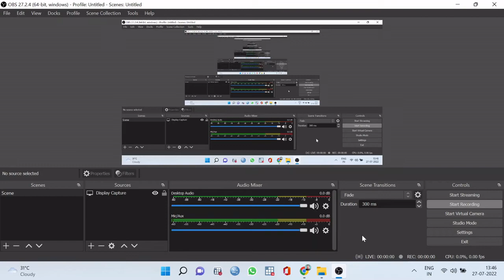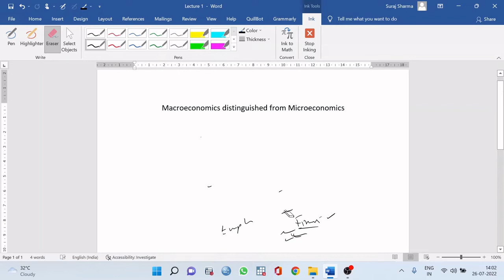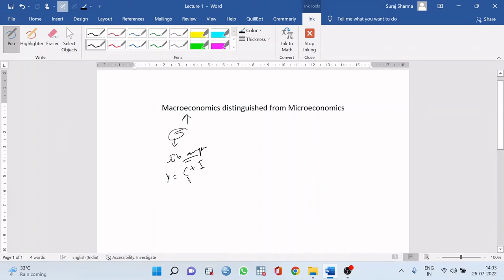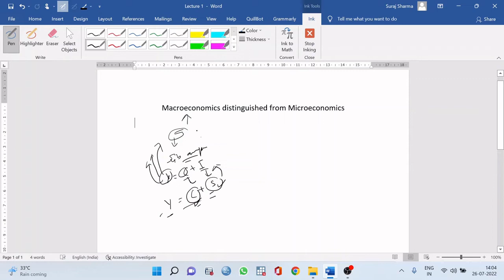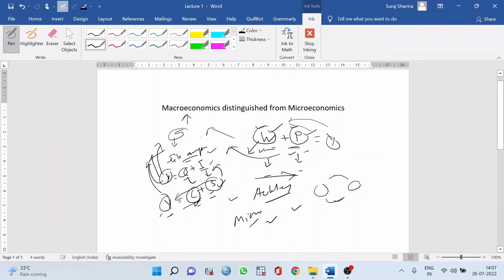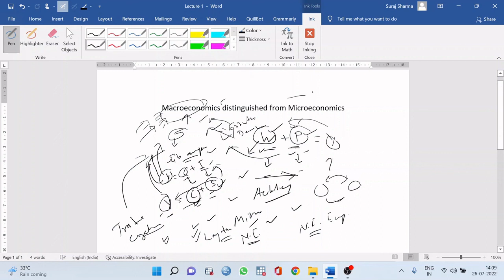Macroeconomics Lecture 2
Macroeconomics distinguished from microeconomics